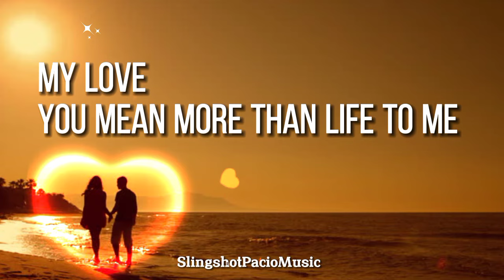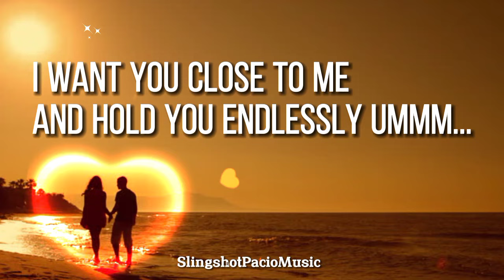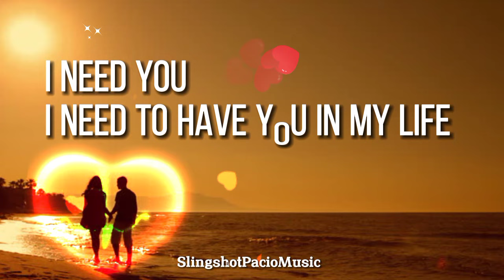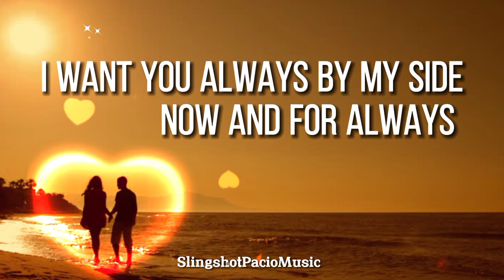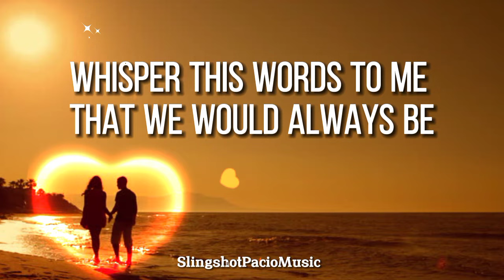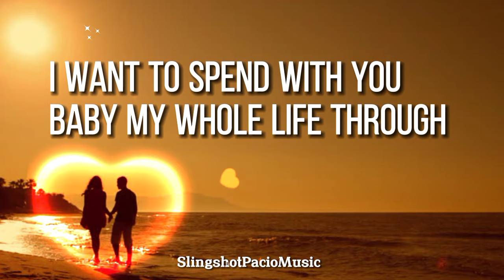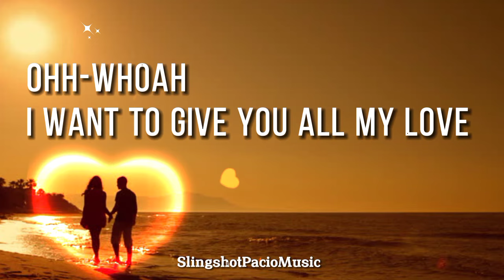ALWAYS - MARCO SISON (Lyrics)🎵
always marco sison lyrics 2022
always lyrics marco sison
lyrics marco sison always 2022
lyrics always marco sison
marco sison always lyrics 2022
marco sison lyrics always
always marco sison lyrics video 2022
always lyrics song by marco sison
lyrics song by marco sison always
marco sison lyrics songs
marco sison lyrics
marco sison lyrics video
the song always from marco sison
always
always songs
always in lyrics
always lyrics song 2022
kantang always may lyrics
lyrics sa kantang always
lyrics
lyrics songs
lyrics video
OPM songs lyrics
pinoy love songs with lyrics 2022
songs
songs with lyrics
songs with video lyrics
philippine songs lyrics
male love songs with lyrics
music rewind 2022
back track songs with lyrics
pinoy songs artist lyrics 2022
foreign and local music lyrics
classic songs with lyrics
tagalog love songs with lyrics 2022
new uploaded songs with lyrics 2022
always marco sison lyrics karaoke
woman i will love you always marco sison lyrics